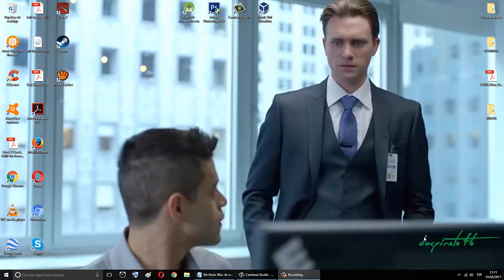Como Activar El Modo Dios En Windows 10 [ TRUCO 2024]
Hola Te Saluda Gonzalo.

Si te sirvió el vídeo y desear apoyarme directamente, te dejo mi cuenta Paypal 😊: